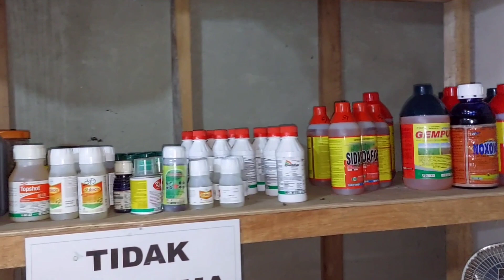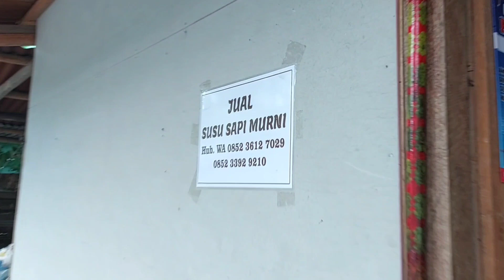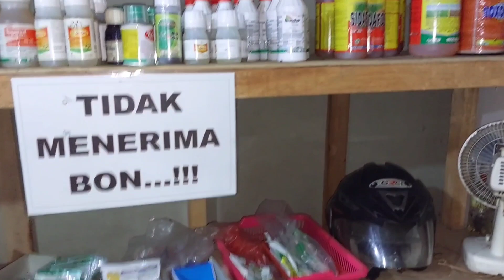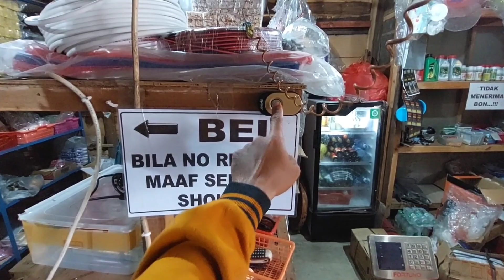warong sembako di pinggir jalan menjual kebutuhan pokok lengkap dan bibit kambing